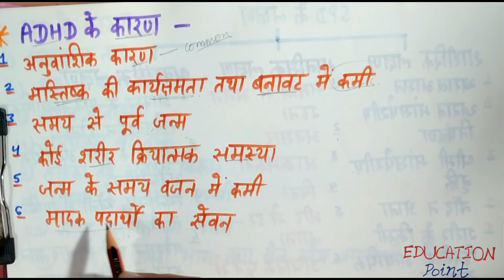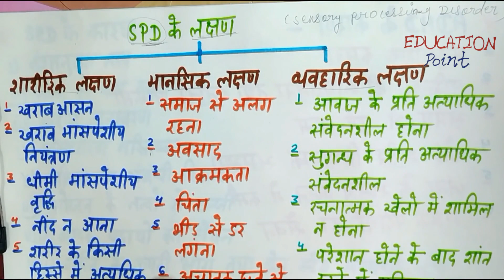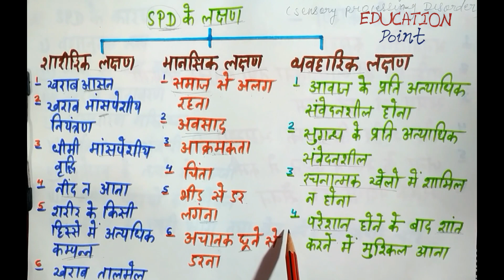Class 12 physical education ch - 4 Physical Education And Sports For CWSN in hindi PART - 2 term 2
YONEEK CLASSES
Class 12 physical education |  शारीरिक शिक्षा
CBSE board NCERT Book

Chapter 4 शारीरिक रूप से अक्षम के लिए शारीरिक शिक्षा एवं खेल | sharirik roop se aksham k liye sharirik Shiksha avam khel Part 2  notes with full explanation

अगर आपने अभी तक भाग 1 नहीं देखा है तो पहले जल्दी से देख लें। नीचे दिए गए लिंक पर क्लिक करें।

Class 12 physical education ch 4 शारीरिक रूप से अक्षम के लिए शारीरिक शिक्षा एवं खेल PART -  1

PHYSICAL EDUCATION VIDEOS LIST

ASK ANYTHING IN COMMENT BOX FREELY

Don't forget to press BELL ICON to get notifications